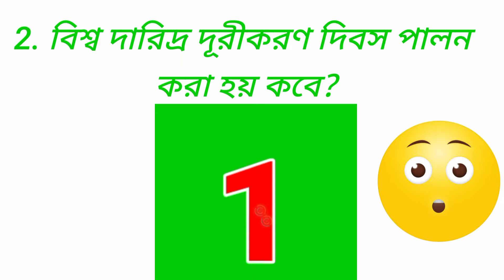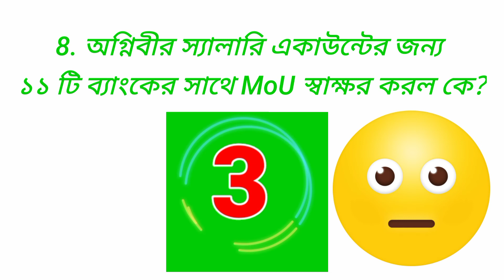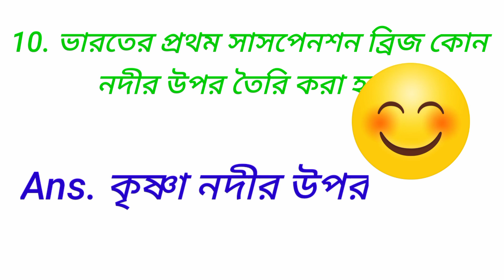17th October Current Affairs, ১৭ই অক্টোবর কারেন্ট অ্যাফেয়ার্স,Gk and Current Affairs Class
17th October Current Affairs, ১৭ই অক্টোবর কারেন্ট অ্যাফেয়ার্স,Gk and Current Affairs Class @gk

@CrazyGkTrick @RaviStudyGkOfficial @GkTrack @GhareluDoctorOfficial @GKmahatmajimost @GK_Subhash_Charan @generalknowledgegkqa @GkStudyAdda @gkay @UTKARSHCLASSES13 @khanacademy @SSCMAKER @SSCAdda247 @ssccoachingcenter8635 @MyPrimarySolution @PocketfulofPrimary @Examपुर_Railway_Exams @bhuclassesajittiwari9725 @pinnaclepublications